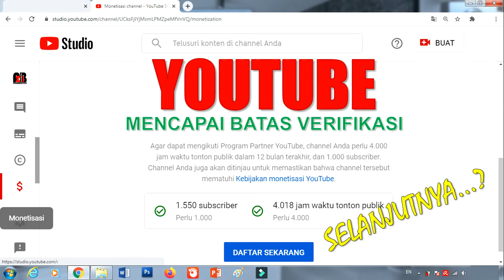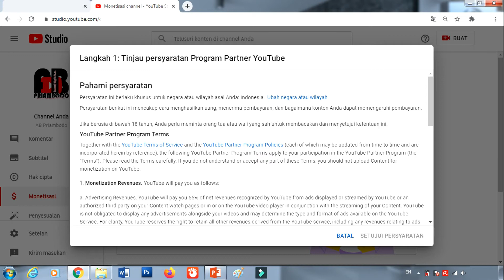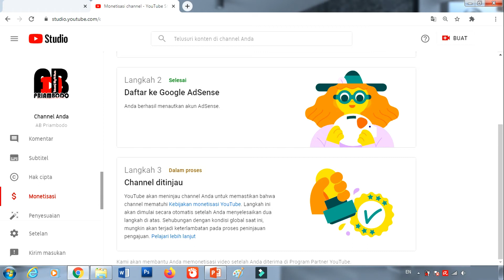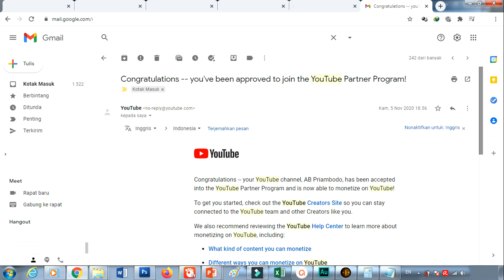KETIKA YOUTUBE MENCAPAI 1.000 SUBSCRIBER DAN 4.000 JAM TAYANG, APA LANGKAH SELANJUTNYA...?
Youtube sudah menjadi platform yang diidamkan oleh banyak orang untuk mendapatkan pundi-pundi uang dari sana. Bahkan saya pernah mendengar seorang siswa SD yang bercita-cita ingin menjadi youtuber. Amazing!

Namun, ternyata mendapatkan uang dari youtube tidak semudah yang dibayangkan. Tidak sekedar membuat, edit dan upload video lalu kemudian kita mendapatkan uang. Ada tahapan yang mesti kita lalui dan yang terbaru yaitu harus melewati 1.000 subscriber dan 4.000 jam tayang.

Lalu, setelah mencapai titik itu, apakah auto mendapatkan uang dari youtube? jawabannya, belum tentu teman. Saya telah membuktikannya! Tapi jangan sampai setelah teman-teman membaca ini lantas menjadi patah semangat dan berhenti membuat konten. Tetaplah berkreasi dan menebar manfaat melalui youtube karena tidak ada hal yang tidak mungkin. Saat ini subscribermu baru belasan, puluhan atau mungkin ratusan. Begitu juga jam tayang yang baru mencapai puluhan, ratusan atau masih di bawah empat ribu. Tapi ketika kita meluruskan niat untuk menebar manfaat dan menjadikan adsense sebagai bonus, bukan sebagai tujuan utama, In Syaa Allah akan ada jalan rezeki. Aamiin.